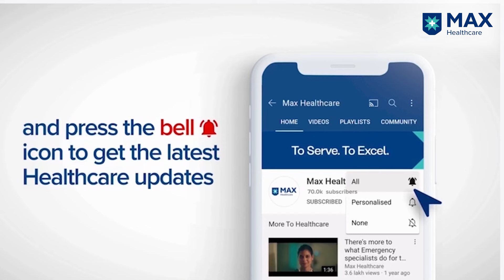Robotic Surgery for Bladder Cancer | Dr. Pankaj Panwar | Max Hospital, Saket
Bladder cancer refers to the cancer of the urinary bladder. It is seen in 1 out of 28 men and 1 out of 90 women.  Dr. Pankaj Panwar Principal Consultant - Uro-Oncology and Robotic Surgery Max Super Speciality Hospital, Saket talks about bladder cancer and robotic surgery as a treatment for it.